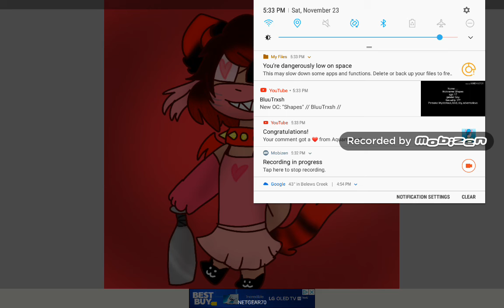My Ocs in different Aus season 2 #7 (remake)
Oc
Devil Kitty

Au : Evil Baby
By The Artist Husky

So mostly I wanted to remake this.
I tried my best but I kinda made Devil Kitty
Look more like a midget.

Hehe
My mistake

Song : Moestep (Daycore version)
Artist : Moe Shop